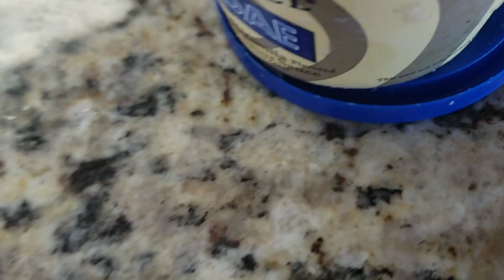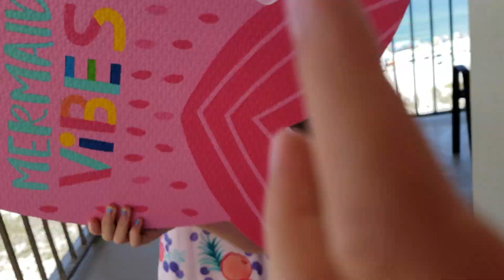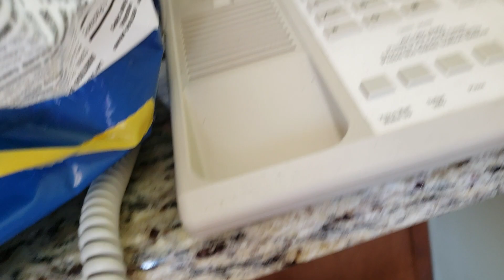Brooklyn and Bailey's Adventure Channel vlog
Brooklyn and Bailey does a flock about their day